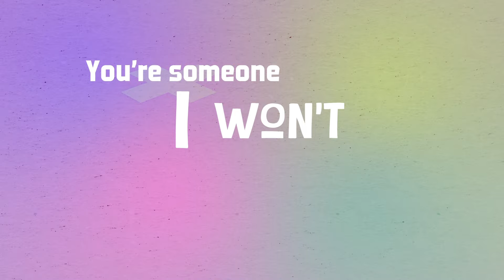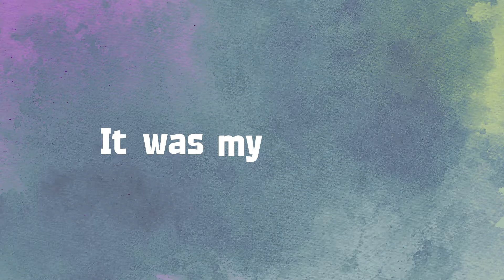Emdey & Lena Sue – Medicine (Lyric Video)